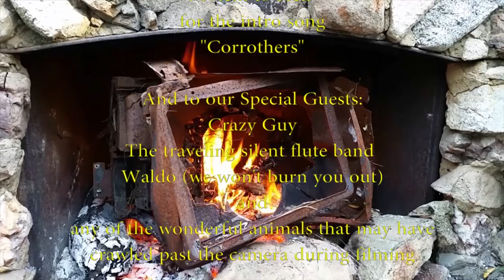Individualism vs Collectivism